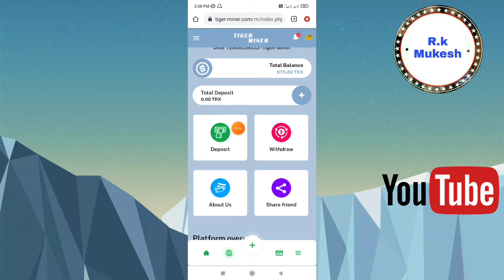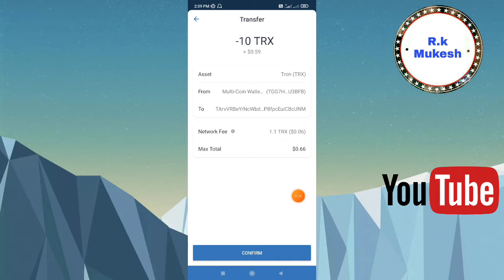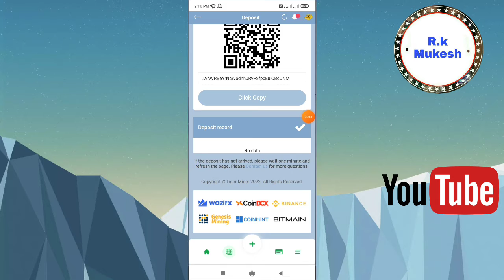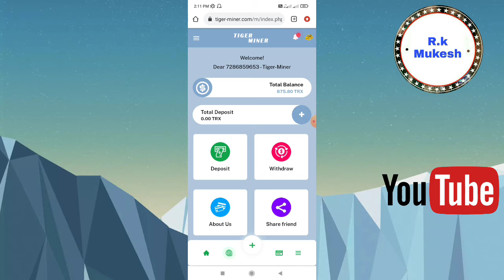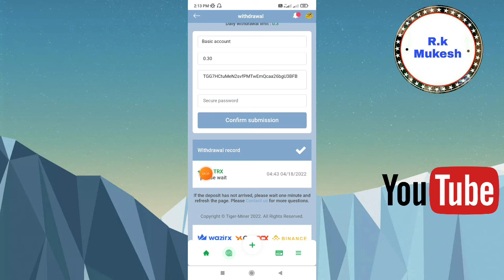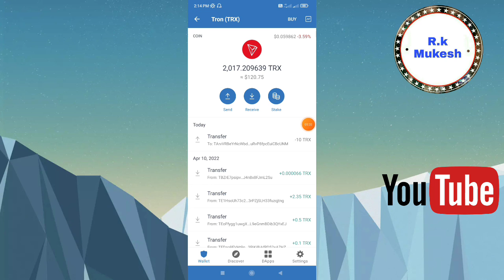tiger-miner | New Tron Mining | Trx Earning Site 2022 | Signup Bonus 500 TRX | Instant withdraw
R.k Mukesh

1️⃣ Level   10%
2️⃣ Level    5%
3️⃣ Level    5%
4⃣ Level    5%
5⃣ Level    5%

Sign up bonus TRX 5000

1️⃣ Level   13%
2️⃣ Level    5%
3️⃣ Level    2%

1️⃣ Level   13%
2️⃣ Level    5%
3️⃣ Level    2%

Refer 50%

1 Refer Rs.150

Redeem Rs.100

5 minutes Full KYC PAN Card

1 Refer Rs 150

R.k Mukesh